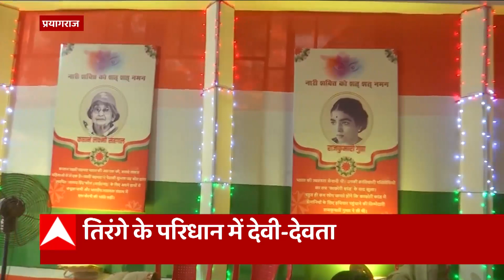Prayagraj में आजादी के अमृत महोत्सव की थीम पर सजा पूजा पंडाल, तिरंगे के परिधान में देवी-देवता